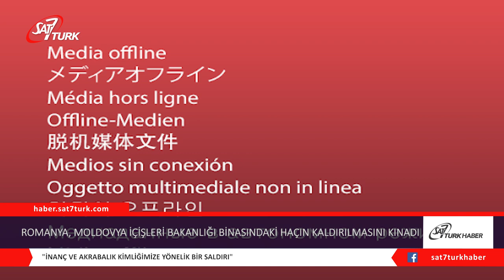Romanya, Moldovya İçişleri Bakanlığı Binasındaki Haçın Kaldırılmasını Kınadı | 31.01.2020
15 Eylül’de Moldovya’nın Kişinev şehrindeki İçişleri Bakanlığı binasına bir haç yerleştirilmişti. Törene katılanlar arasında, o dönemin İçişleri Bakanı Andrei Nastase, Kişinev ve Moldovya’daki Rus Kilisesi’nin Tüm Moldovyalıların Metropolitanı Kardinal Vladimir ve Kişinev ile Moldovya’daki Romen Kilisesi’nin Besarabya Metropolitan’ı Kardinal Petru vardı.

Moldovya NewsMaker haberine göre, bu ay Moldovya’daki Ayrımcılığı Önleme ve Ortadan Kaldırma Konseyi, haçın konulmasını ayrımcılık olarak belirledi ve İçişleri Bakanlığı’nın mevcut yönetiminin haçı kaldırmasını talep etti. Besarabya Metropolitan’ı Petru, bu kararı protesto ettiğini ve haçın kaldırılmasını kınadığını ifade etti.

Konsey personeline göre, haçın kaldırılmasını talep etme kararı, kurumla ilki şikayetle birlikte temyiz edilince ve Bakan Nastase’nin açılış törenindeki konuşmasından sonra verildi.

Nastase, açılış töreninde şunları vurguladı; “İçişleri Bakanlığı bir Hristiyan ordusudur ve polis, jandarma ve kurtarma ekipleri Tanrı’nın ve Kutsal Haç’ın gücü olmadan güçsüzdür.” Konsey, bu konuşmasını dini görüşleri empoze etme girişimi olarak görüyor. Konsey karar metninde şöyle yazılır; “Bu tür sembollerin reddedilmesi devlet yapısının tarafsızlığını koruyacaktır.”

Moldovya nüfusunun %95’ten fazlası kendilerini Ortodoks olarak tanımlasa da, bütün vatandaşlar dini eğilimleri ne olursa olsun, yasa kapsamında eşitlik garantisi alırlar.

Besarabya Metropolis web sitesinde yayınlanan bir açıklamada, Metropolit Petru, Konsey’in kararını “inanç ve akrabalık kimliğimize yönelik bir saldırı” olarak kınıyor ve haçın Bakanlık binası içinde tutulması lehinde çeşitli argümanlar sunuyor.

Romen Kilisesi hiyerarşisi, halkın yaklaşık 2 bin yıldır Ortodoks olduğunu ve Büyük Aziz Stephen, Aziz Konstantin Brâncoveanu gibi büyük kahramanları ve Ortodoks olarak kalmak için hayatlarını feda etmiş olan hükümdarları bildiklerini söyledi.

Dahası Metropolit Petru, Nastase’nin Tanrı olmadan hiçbir şey yapılamayacağı yönündeki açıklamasını tam olarak desteklediğini ve bütün Bakanlar ile üst düzey yetkilileri Ortodoks değerlerini desteklemeye çağırdığını belirtti.

Metropolit Petru yazısında, Haç’ın Moldova bayrağında resmedilmesine atıfta bulunarak şöyle diyor; “Hiçbir demokratik devlette, nüfusun %95’inden fazlasının inandığı ve Haç’ın da ulusal bir sembol olduğu ulusal bir değeri teşvik ettiğiniz için özür dilemek zorunda değilsiniz.”

 “Sadece komünist dönemde dini amblemler yasaklanmış ve kamu kurumlarından kaldırılmışlardı,” diyen Metropolit Petru, inananları şimdiki ve gelecekteki zaman için dua etmeye çağırdı.

Bu karar, inanç ve akrabalık kimliğimize yönelik bir girişimdir ve tehlikeli bir emsal teşkiledebilir.” Tanış. Petru bu tür Hıristiyan sembollerinin “zararsız” ve tam tersine, “tek gerçek Tanrı’ya güvenen bir ulusa çok yardımcı olabileceğini” düşündüğünü açıkladı.

Metropolit Petru tüm inananları her Ortodoks ayininde olduğu gibi, tüm sivil makamlar ve ordu için dua etmeye çağırdı ve Tanrı’nın ulusu koruması için dua ettiğini söyledi.